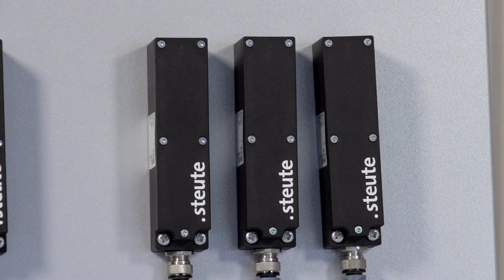Function and usage of "Listen Before Talk" (LBT)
"Listen before Talk" technology (LBT) prevents several wireless switching devices from all transmitting signals at the same time. But how exactly does this "time management" system work?